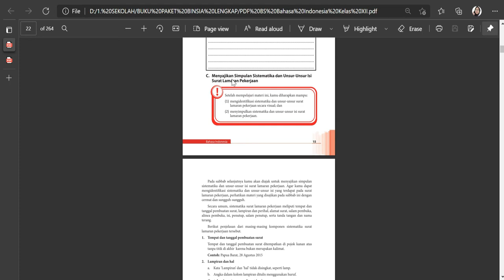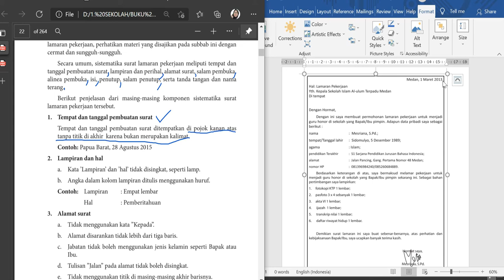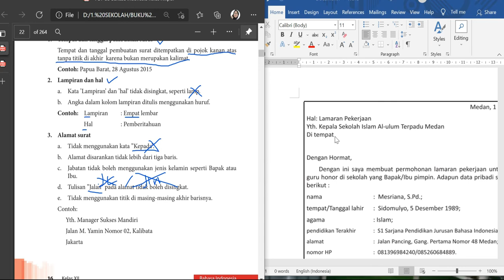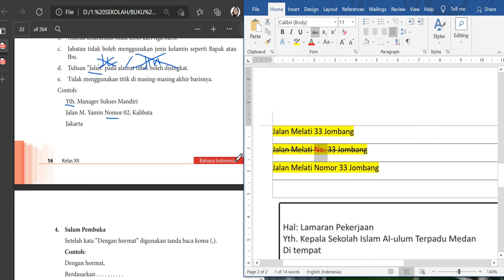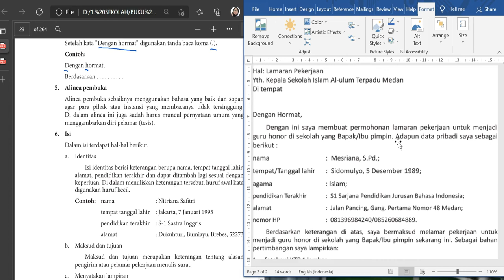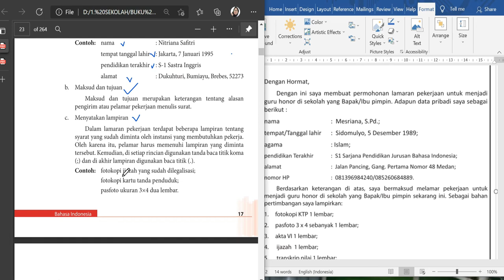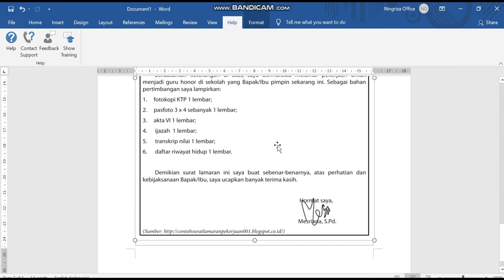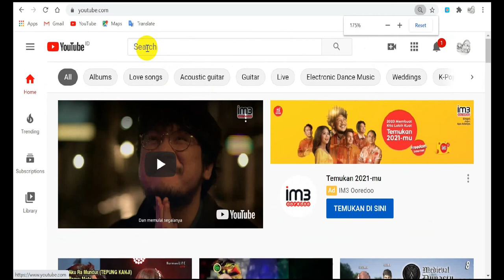Kelas 12 - Surat Lamaran Pekerjaan - Sistematika & Kebahasaan Surat Lamaran Pekerjaan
Assalamualaikum.
Bagaimana kabar kalian?? semoga sellu sehat dan berkah.. amiinn..

Anak-anak, pertemuan hari ini kita melanjutkan materi sbeelumnya yakni:
Bab 1 - Surat Lamaran Pekerjaan
Sub C - Sistematika dan Unsur Kebahasaan Surat Lamaran Pekerjaan

Intruksi!
1. Simak Video ini hingga akhir
2. resume video tersebut dalam satu paragraf saja pada kolom komentar dan sertakan nama lengkap dan kelas juga ya..

selamat belajar!